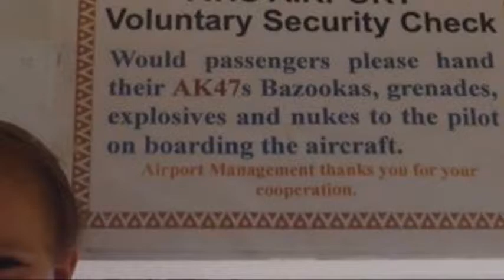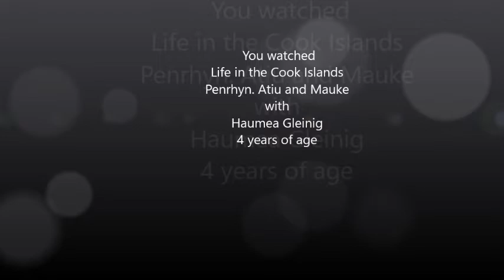Life in the Cook Islands with Haumea, 4y.o. - part 2 Penrhyn and Atiu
We live in the Cook Islands. Haumea,4, was born here and spends a bigger part of the year on the island of Rarotonga where she goes to preschool. We also travel a lot both in the Cook islands as well as abroad. This is a collection of our photos and videos showing life on the islands of Penrhyn (Cook Islands, Northern group)  and Atiu (Southern Cook Islands) as seen through the eyes of our little daughter